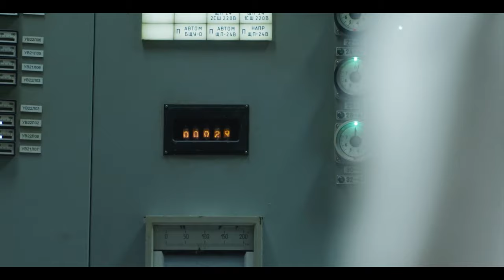Chernobyl goes to shit (part 3.6)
No disrespect intended to those who have suffered or died as a result of the disaster. Thank you for the wonderful show Craig Mazin, Johan Renck, and HBO. I am aware that characters are represented differently in the show and am not attacking the real people.

I do not own any clips from this video, it has been edited under fair use for purpose of making a parody of the way the soviet union reacted to the incident as portrayed in episode 1 & 5.